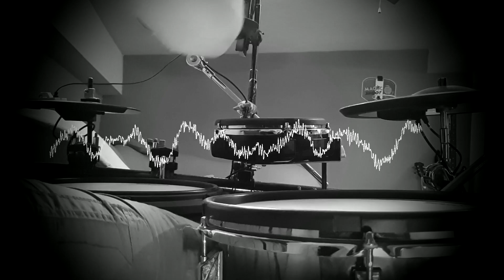Nirvana - Come As You Are | Drum Cover by IVAN @ Ivo' s Drum Lessons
played by Ivan Bogdanovski @ Ivo's drum lessons
age: 15

*Copyright Statement This video is not intended to infringe any copyright laws in any way. This is for the sole purpose of entertainment and education; no profit is gained from this.